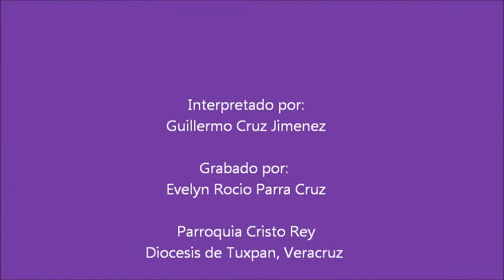Con estas cenizas